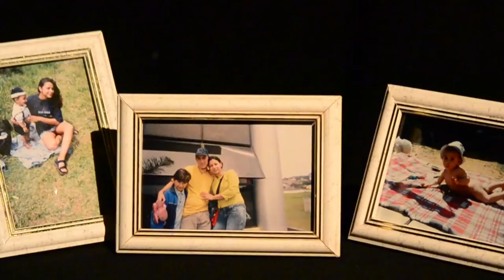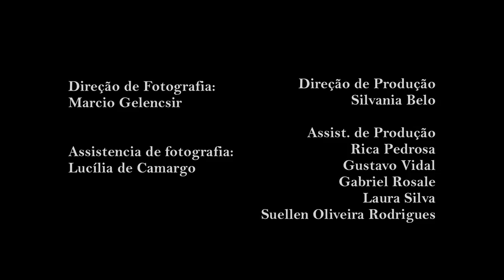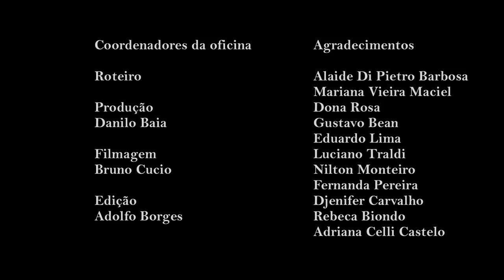Decoração do Real - CinePoema - Barueri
Baseado no poema de Ricardo Domeneck
O real é a decoração do momento

o real é a
decoração do momento
& a cidade não é o
mapa mas o mapa
está correto
pois entre os sujeitos
que o
parto consagra estão
apenas os sujeitos com
corpo
do centro da fertilidade
da mãe do acaso
o ensinamento necessário
da devastação completa
da decepção do
salto no escuro na
crença dos
braços abertos do
chão do colo
a diferença básica
entre
abraão medéia
o Logos já não
me procura
mais meu
filho
                                                        a Marilia Garcia

Ficha técnica
Roteiro: Igor Simões Alonso / Produção: Danilo Baia Martins / Filmagem: Bruno Cucio / Composição de Trilha Sonora: Said Bonduki / Edição: Adolfo Borges / Atores : Felipe Alves, Silvania Belo, Gilberto Queiros, Natalia Alves, Gabriel Pimentel  / Trilha sonora : Caroline Bessa , Franciele Ferreira, Jhonatan Lopes, Regiane Alves, Regiane Bernadete , Regiane Costa, Rogerio Costa, Tayna Vismari / Direção de Figurino: Henrique Gameleira  / Direção de arte : Ana Angélica Azevedo / Diretor de fotografia: Márcio Gelencsir / Continuísta: Sol dantas  / Aderecista: Angélica Maciel, Mariana Vieira Maciel, Dona Rosa / Maquiagem: Nicole Belo  / Iluminação: Lucilia Camargo, Eduardo Lima, Luciano Traldi, Rebeca Biondo / Apoio administrativo : Niltom Monteiro, Fernanda Pereira, Djenifer Carvalho / Direção das Oficinas Culturais de Barueri : Adriana celli casteli / Ajudantes gerais Laura Silva, Maria Eduarda, Joao Vitor Oliveira, Suelen Oliveira, Luzia Oliveira, Gustavo Vidal, Gabriel Rosale / Direção geral Roberta Albeti / Roteiro baseado no poema “O real é a decoração do momento”